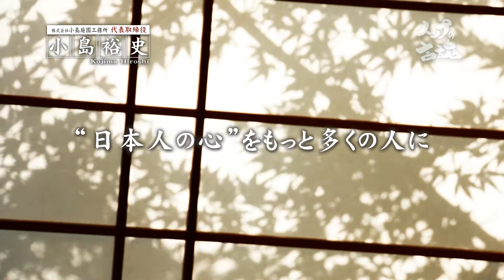トップの言魂#38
約200年つづく、庭のプロフェッショナルに迫る！！